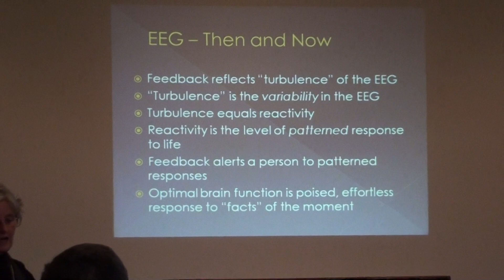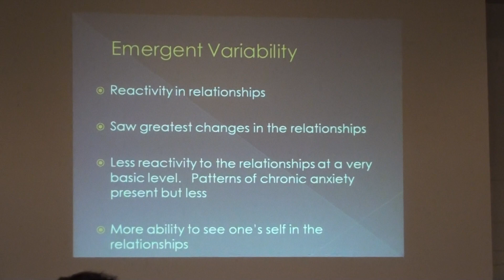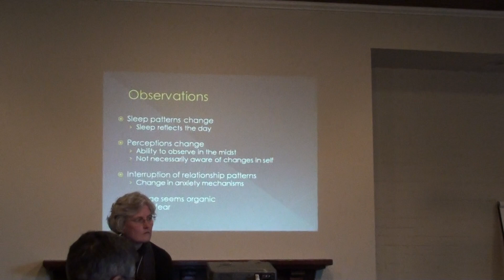Priscilla Friesen: Emergent Variability in Neurofeedback, Anxiety, and Bowen Theory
If you do not have additional speakers on your computer; you may not be able to hear the audio on this particular clip.

Priscilla Friesen's professional life has included biofeedback or neurofeedback technology as an integral part of applying and informing Bowen theory.

Observing physiology in biofeedback and the central nervous system (CNS) with neurofeedback has contributed to a broader understanding of the physiology of differentiation of self.